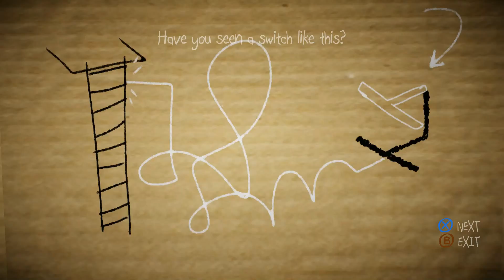[Let's Play] Papo & Yo | #002 | Lula gut, alles gut!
Die Geschichte des Spiels (hier meiner Meinung nach sehr wichtig, um das Spiel komplett zu begreifen):
Papo & Yo is the story of a young boy, Quico, and his best friend, Monster.

Monster is a huge beast with razor-sharp teeth, but that doesn’t scare Quico away from playing with him. However, Monster has a dangerous problem: an addiction to poisonous frogs. The moment he sees one hop by, he’ll scarf it down and fly into a violent, frog-induced rage where no one, including Quico, is safe.

And yet, Quico loves his Monster and wants to save him. As Quico, you will get to know Monster by solving puzzles together and adventuring through a magical, dream-like world. You will learn to use Monster’s emotions, both good and bad, to your advantage if you want to complete your quest for a cure and save your pal.